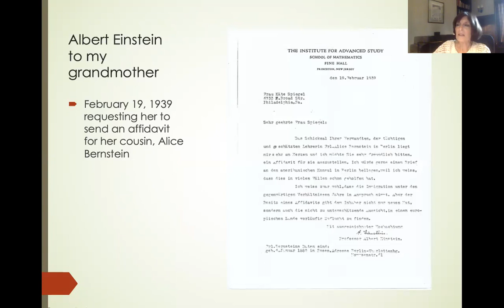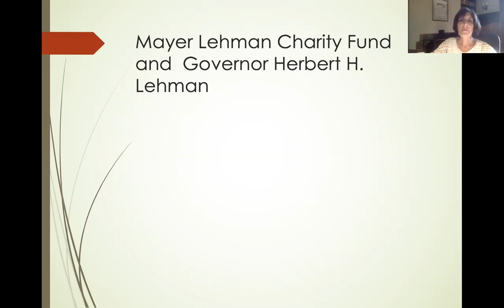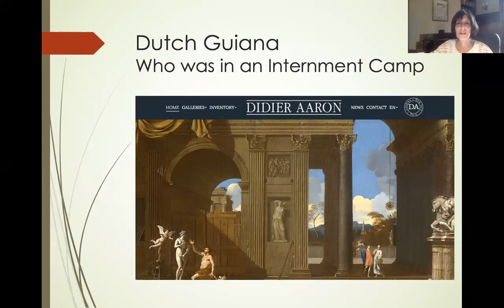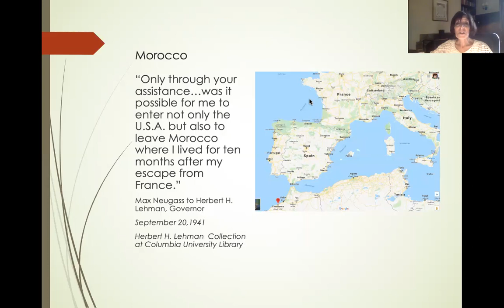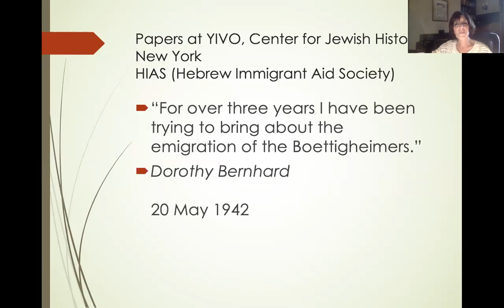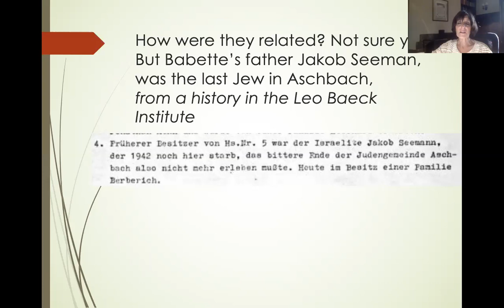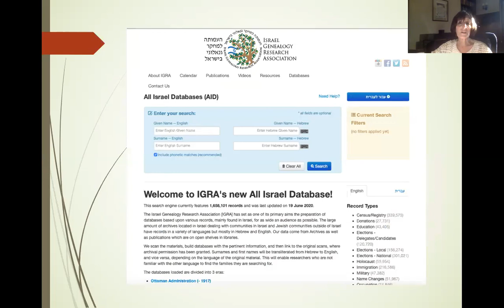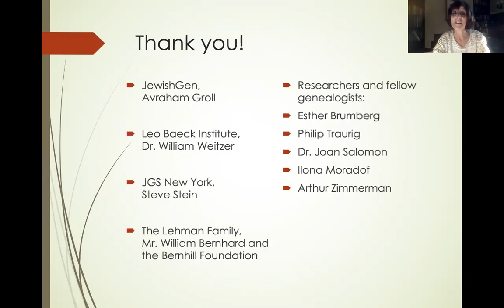Rescue and Resettlement: Researching Refugees from Nazi Europe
Researchers may face challenges in documenting relatives who were refugees from Europe during World War II. Not all those who fled followed well-worn routes, so identifying and tracking them involves the kind of creative sleuthing important for all historical research.

Exit routes and countries of refuge covered in this presentation include British Guiana, the Dominican Republic, Brazil, Morocco and Egypt among others.

This session is organized around case studies in which unusual as well as tried and true sources will be discussed.